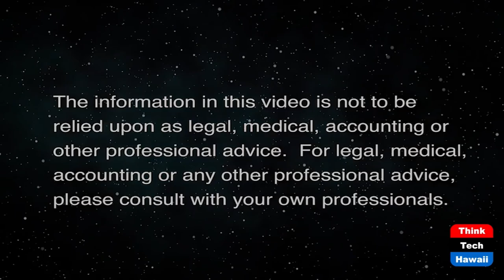KAPU Afghanistan and Hawaii (America Finding its Way)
Pelosi and Ige Use Disinvite Tactic.  The host for this show is Stephanie Dalton.  The guests are Jay Fidell, Winston Welch and Tim Apicella.

Guests discuss House Speaker Pelosi’s assailing Reps Meijer and Moulton’s sneak visit during Afghanistan's airlift and Hawaii's Governor’s disinvite to visitors.  Comments focus on the value of leaders discouraging observers and visitors either for oversight of airlift operations or to defend economic and Covid-Delta risk tolerance in Hawaii. Viewpoints are shared about disturbing Hawaii's Aloha Spirit and potential impact at every level: international, national and state of Hawaii.  Guests share observations and opinions about policy-makers’ decisions and their impact not only on presenting problems, but also on a region's ethos, cultural context and people.